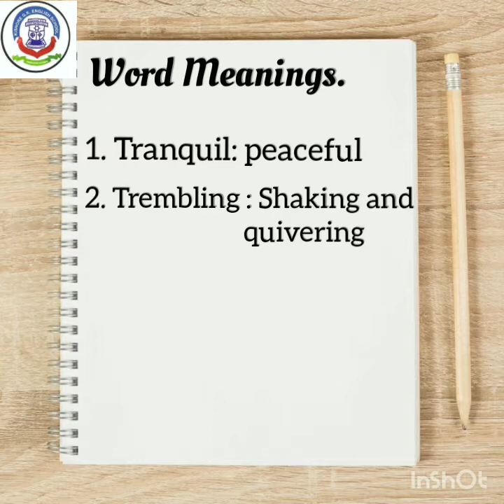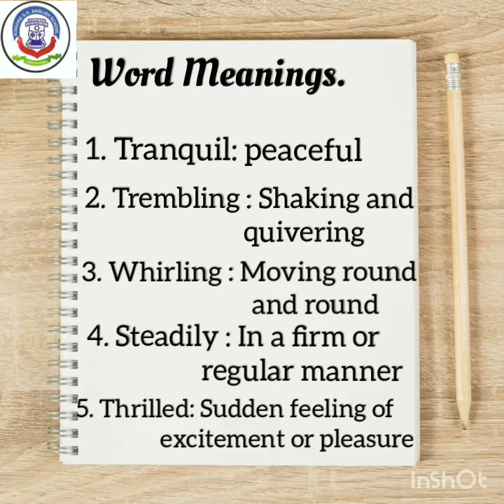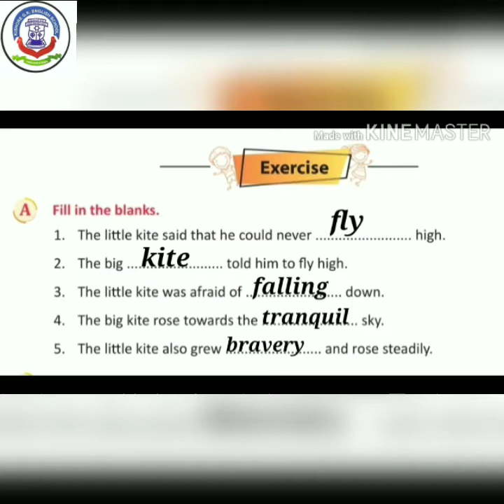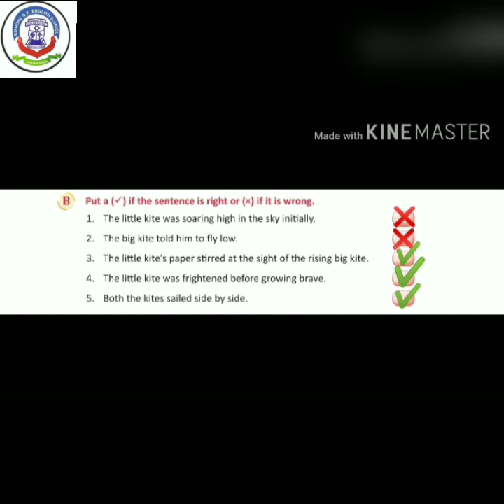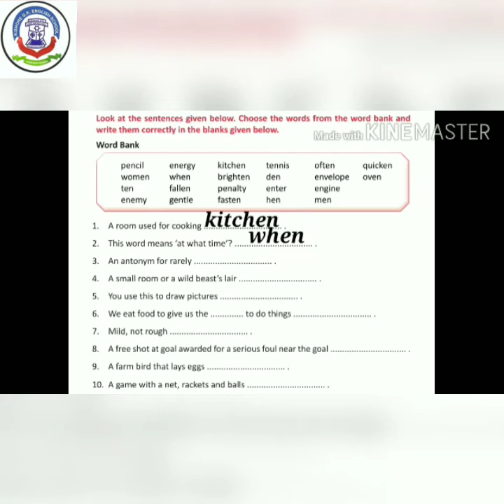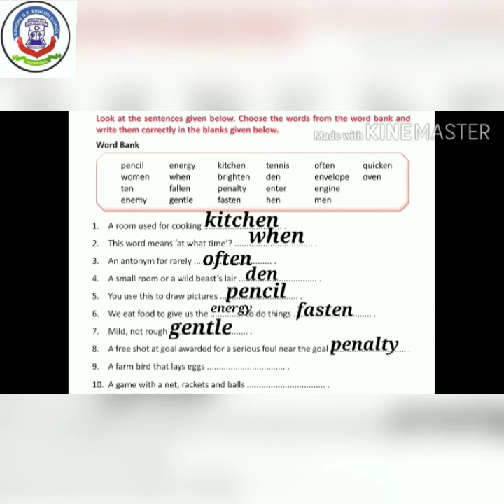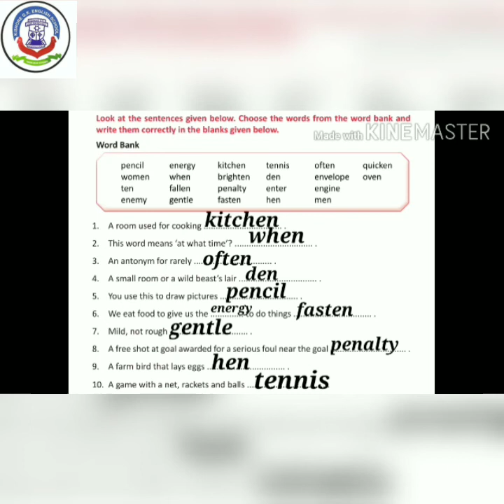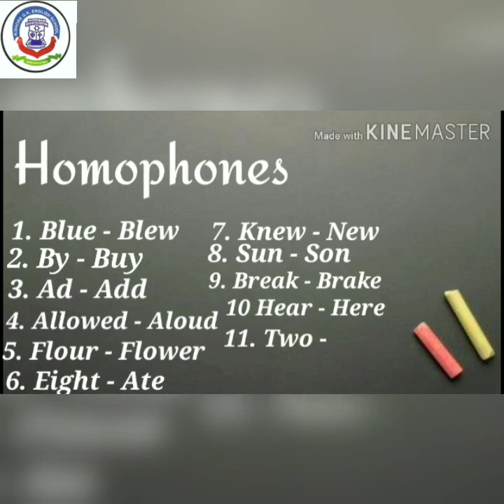14TH SEPT 2020, STD-5TH ENGLISH - Poem 2 HOW THE LI'L KITE LEARN TO FLY Exercise OBJECTIVE